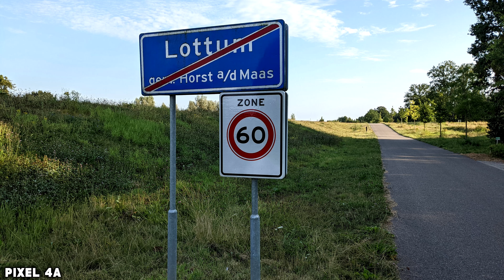Google Pixel 6a vs Google Pixel 4a - Camera Test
Camera Test between Google Pixel 6a and Google Pixel 4a.